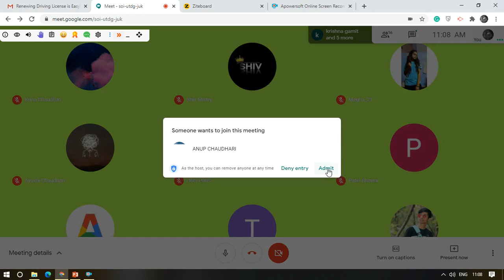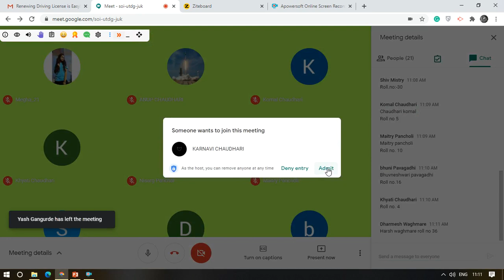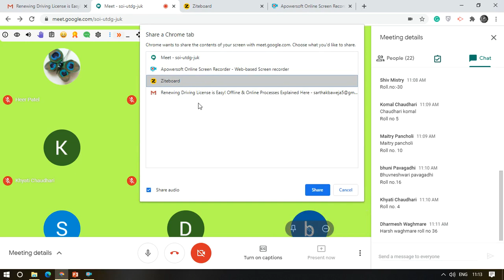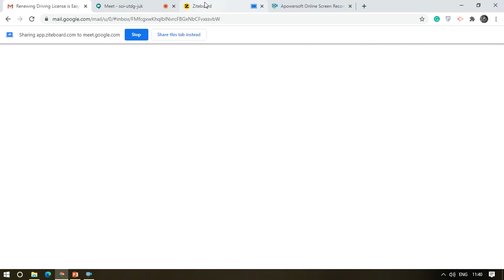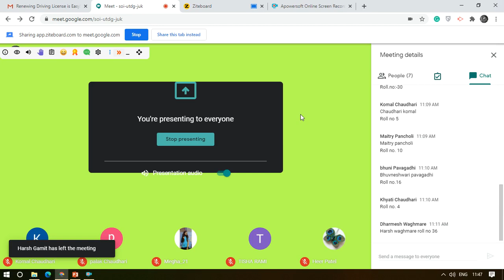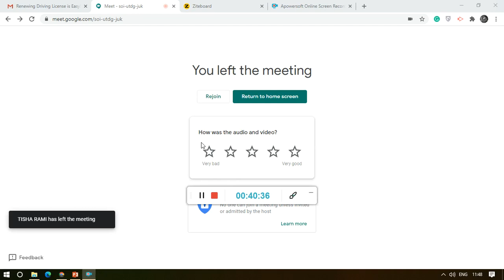CLASS 10TH PP SAVANI VYARA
REFLECTION AND REFRACTION-2